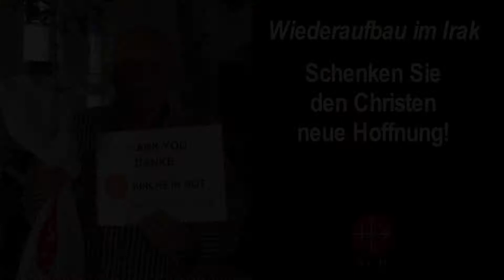ACN 20170731 59220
Mark Matti Ishaq Zora asks all the families from Bartella, that are displaced in Kurdistan, to return home. GERMAN.